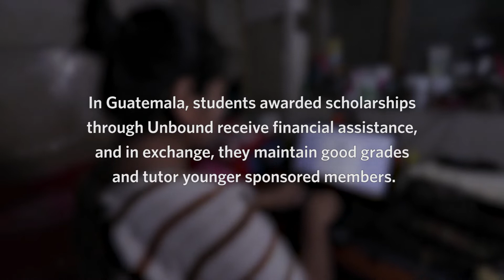How scholarships fight world poverty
Meet Luisa María, an Unbound scholar in Guatemala who is changing her future through her hard work, determination and a little help from the Unbound Scholarship Program.
Education reduces global poverty, but tuition and supplies are expensive. For a promising young student who grows up poor, higher education may feel out of reach, but the Unbound Scholarship Program can be the difference between continuing in school or dropping out.